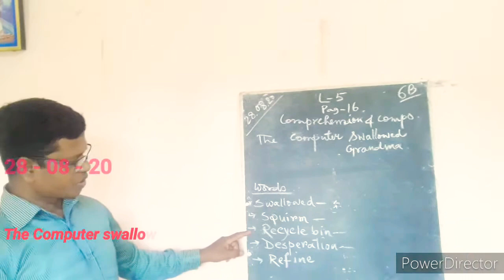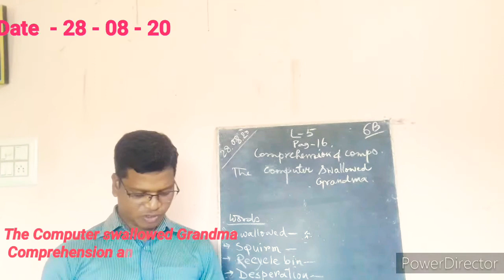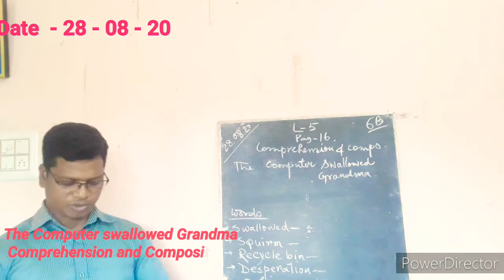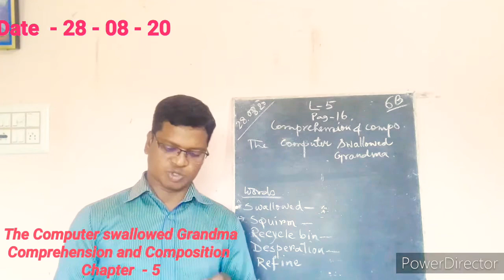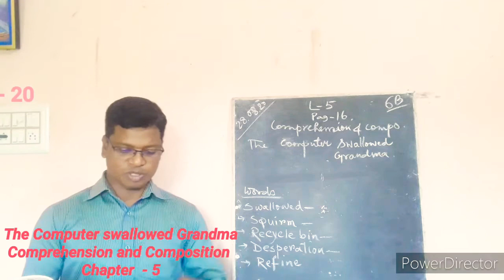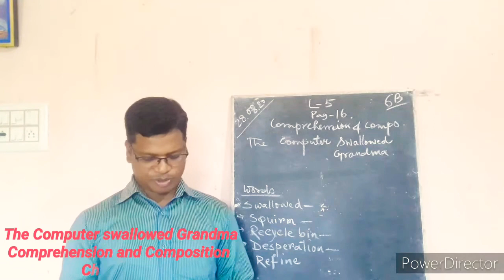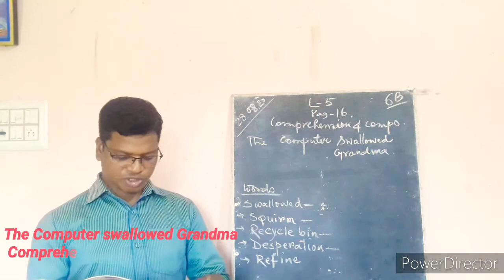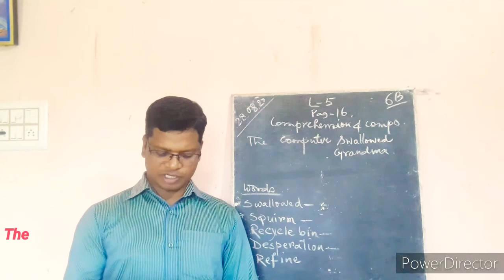6b comprehension and Composition Ch.5. 28-08-20